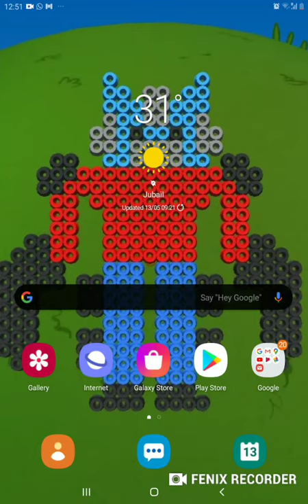how to be PRO at minecraft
Abdullah man